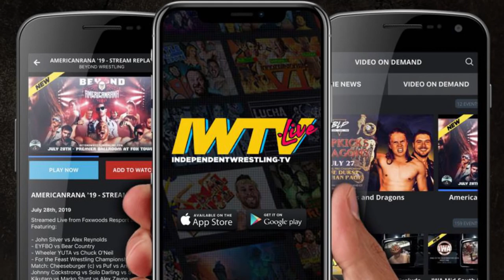Free Match Leyla Hirsch vs Alex Reynolds Beyond Wrestling UnchartedTerritory Intergender AEW